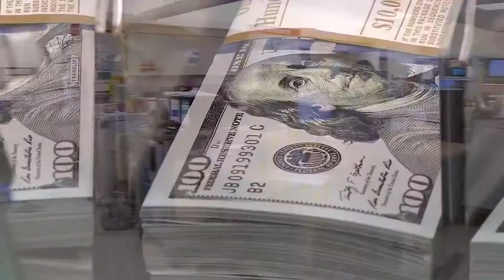Web Exclusive: Angel Fund Foundation helps Texarkana cancer patients finance treatments